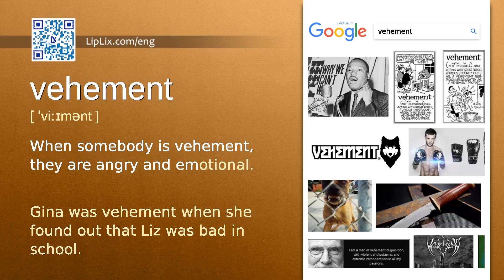Vehement : C1 level english vocabulary lesson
In this english video we will see what the word "Vehement" means. It's an English word from C1 level vocabulary list.

The word is "Vehement", meaning is: "When somebody is vehement, they are angry and emotional." and example is: "Gina was vehement when she found out that Liz was bad in school.".